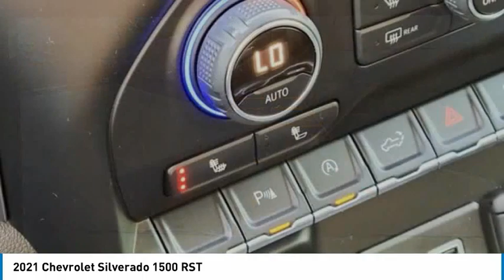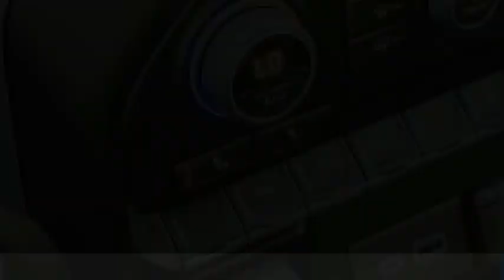2021 Chevrolet Silverado 1500 B15061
2021 Chevrolet Silverado 1500 RST

Don't miss this 2021 Chevrolet. Make a great choice today with this must-have crew cab pickup. Learn more about this crew cab pickup by contacting the dealership today and own it today.